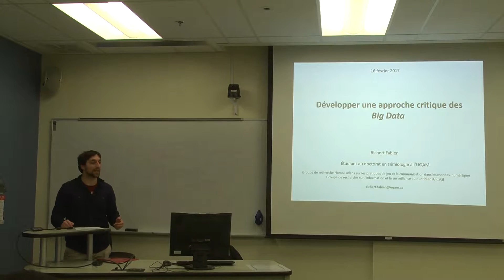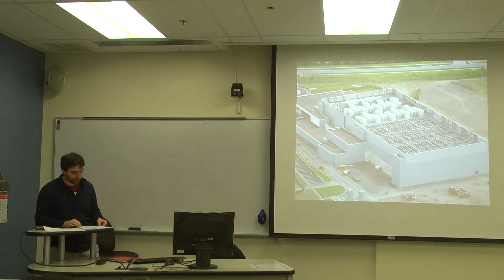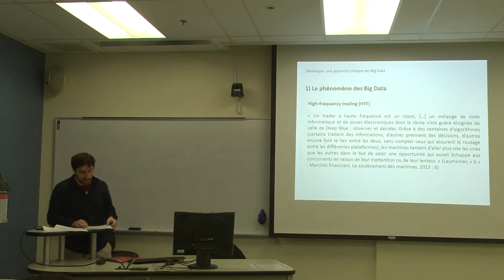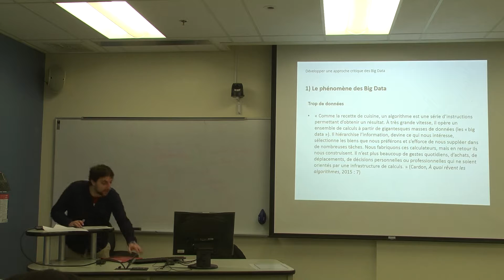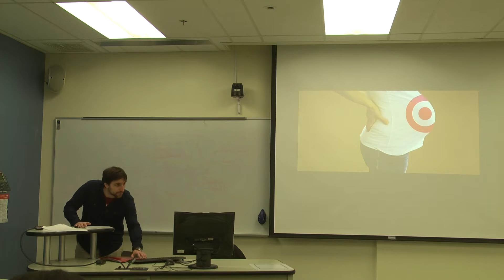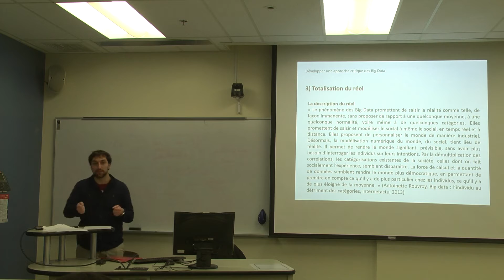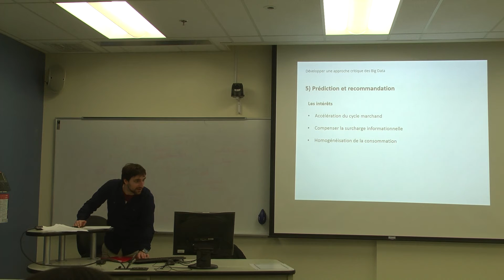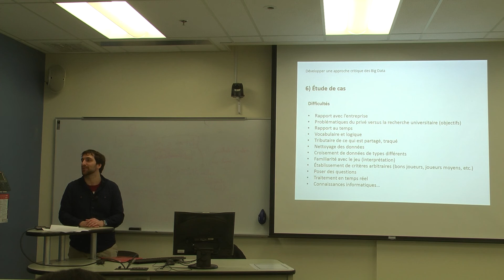Conférence Fabien Richert : Développer une approche critique des Big Data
Dans le cadre de la série de conférences sur les humanités numériques organisée par la CAPAL-EBSI à l’Université de Montréal, Fabien Richert, doctorant en sémiologie à l’UQAM, a présenté « Développer une approche critique des Big Data » le 16 février 2017. Durant cette conférence, M. Richert a proposé à l’assistance d’appréhender la production des données massives (Big Data) sous un angle critique tenant compte du contexte sociohistorique dans lequel s’inscrit une telle production, des applications concrètes que les Big Data présupposent tout comme des différents discours et fantasmes qui lui sont intimement liés. Bon visionnement!

On February 16 2017, as part of the CAPAL-EBSI Digital Humanities lecture series at the Université de Montréal, Fabien Richert, Ph.D candidate in semiotics (UQAM), presented "Développer une approche critique des Big Data". Richert proposed that the production of mass data (Big Data) should be viewed from a critical point of view, taking into account the socio-historical context in which such production takes place, concrete applications of Big Data, and the different discourses that are intimately linked to it. Enjoy!

Son/sound :  Anne-Marie Sylvestre